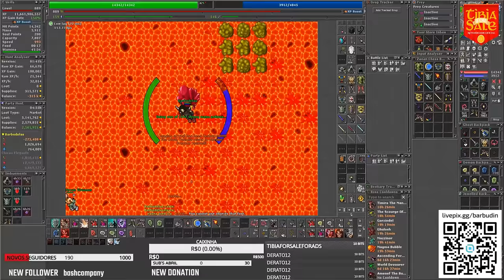DRUME GANHANDO DE LVL 1000+ 😱 | FAZENDO 10KK DE GRANA SOLO EM 1 HORA DE HUNT 🤑